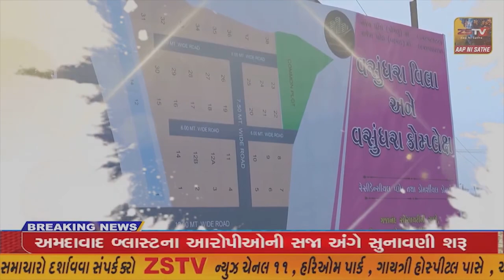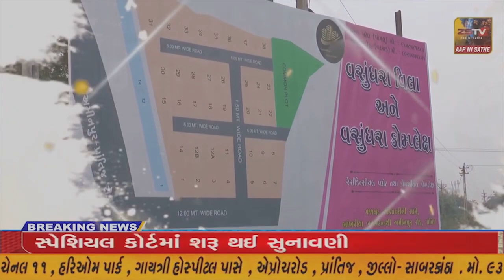પ્રાંતિજ સહિત તાલુકામાં મહાશિવરાત્રી પર્વ ને લઈને શિવાલયો હર હર મહાદેવ ના નાદ થી ગુંજી ઉઠ્યા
પ્રાંતિજ સહિત તાલુકામાં મહાશિવરાત્રી પર્વ ને લઈને શિવાલયો હર હર મહાદેવ ના નાદ થી ગુંજી ઉઠ્યા//ZSTVNEWS/